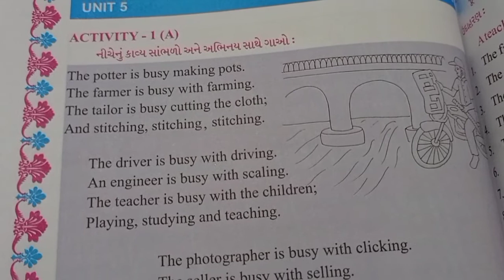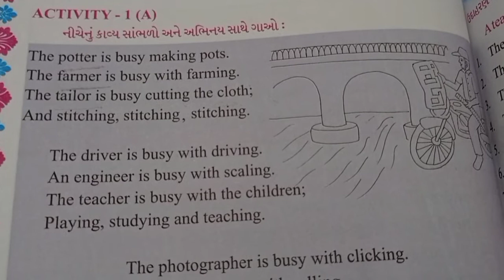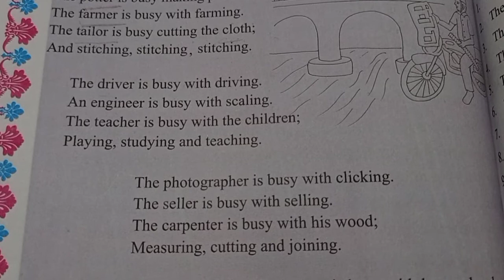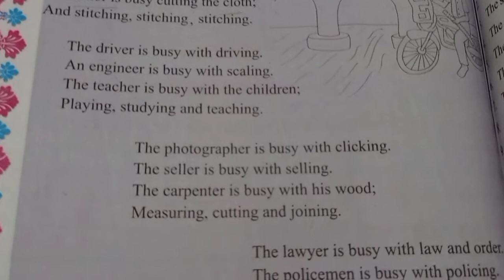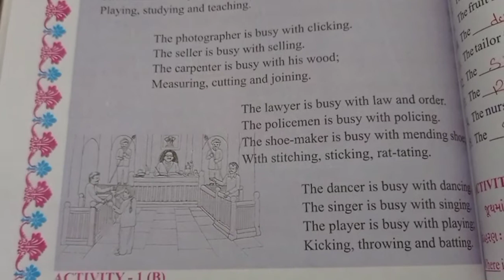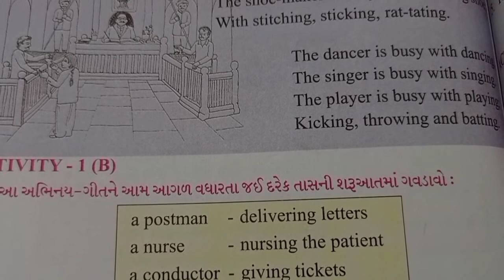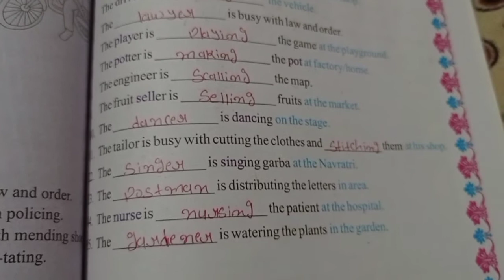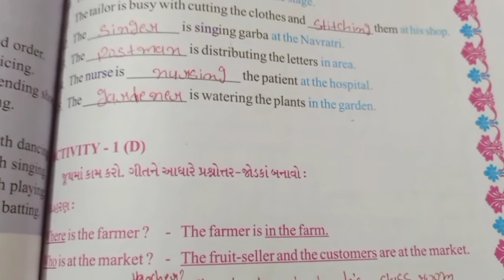Class 5 Subject English Unit 5 Helping Hands